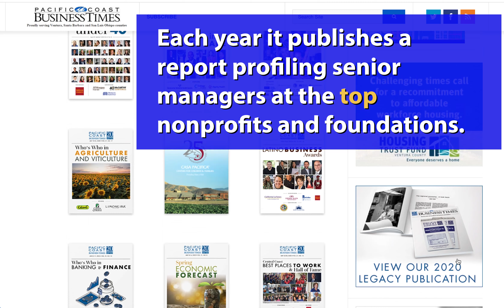Jack Hinojosa featured in Pacific Coast Business Times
Congratulations, Jack!